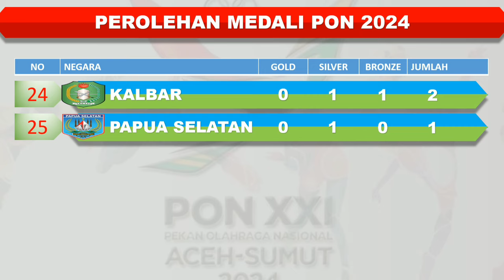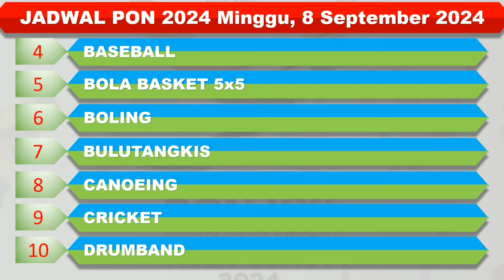Perolehan Medali PON 2024 │ Day 11 │ Jawa Barat Peringkat Pertama │ Jadwal Hari Ini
Perolehan Medali PON 2024

Hasil Lengkap PON 2024
Hasil PON 2024
Hasil PON 2024 Hari Ini
Hasil Lengkap Piala AF
Hasil Indonesia Piala AFF
Hasil Indonesia PON 2024
PON 2024
AFF Championship 2022
Hasil PON 2024
Hasil PON 2024 Senior
Hasil PON 2024 Timnas Senior
Hasil PON 2024 Indonesia
Hasil PON 2024 Malaysia
Hasil Piala AFF Babak Final